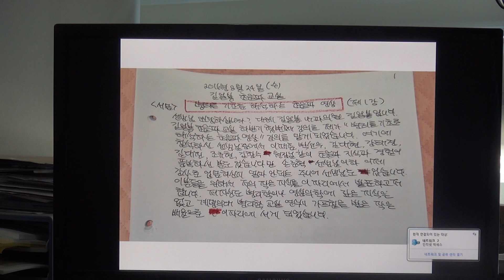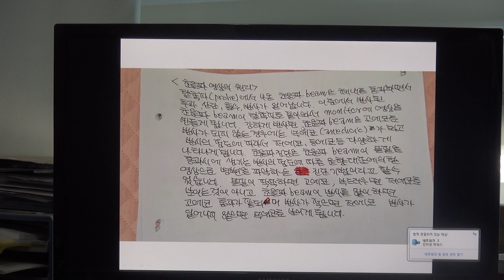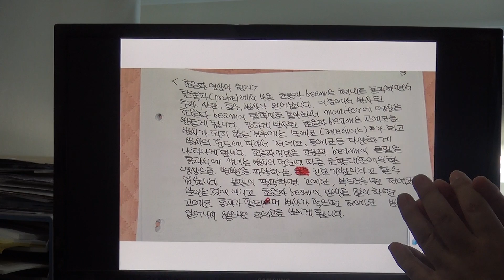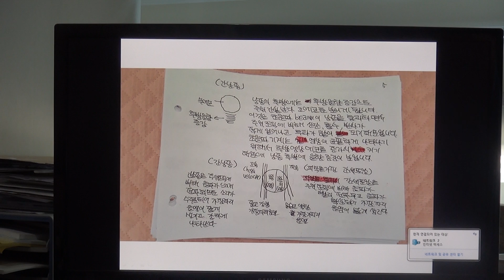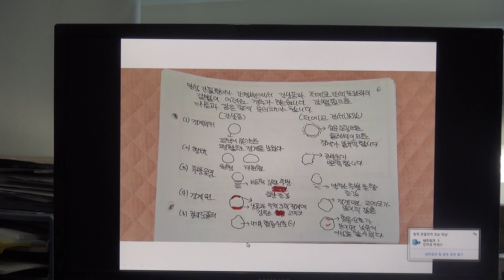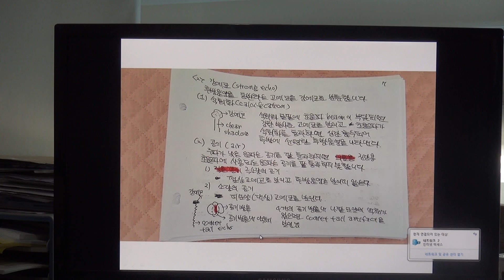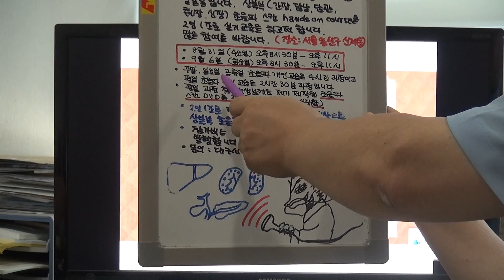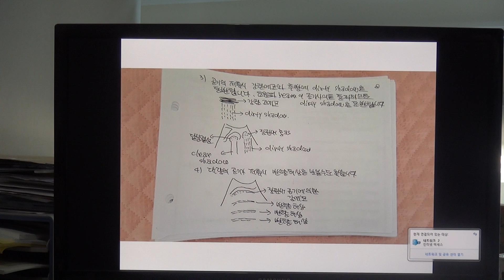김일봉 초음파 교실-제1강 병리를 기초로 해석하는 초음파 영상①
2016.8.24 김일봉 초음파 교실 강의